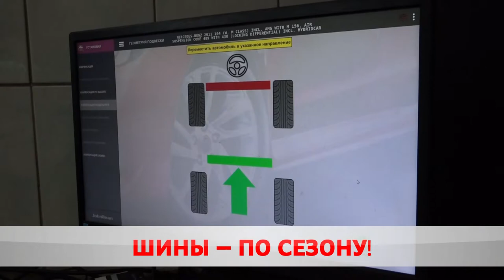Водители должны сменить шины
Высота протектора – не менее 4 миллиметров.  Водители должны сменить шины на зимние до 1 декабря. При этом ГАИ советует «переобуть» авто уже сейчас из-за сложных погодных условий. В чек-листе также проверка фар, дворников и печки.